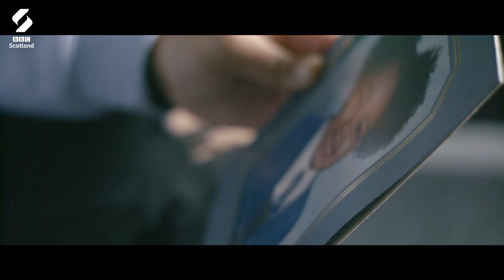"Racism Exists" | A View From The Terrace | BBC Scotland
Kaela McDonald-Nguah, who plays for Motherwell Football Club's women's team, talks about her own experiences of racism and why she thinks “football is so key” in tackling it.

See more from A View From The Terrace - an irreverent look at the world of Scottish football